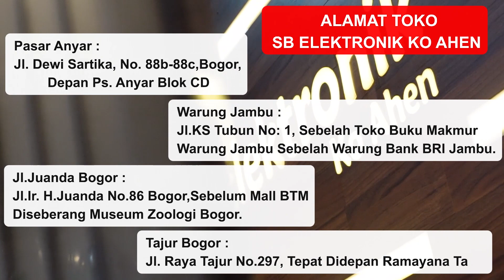AC BESTLIFE BEST 05 QAR3 SPLIT 0,5 PK STANDARD, Fitur Yang Menarik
HATI-HATI ❗ PENIPUAN DENGAN MENGATASNAMAKAN SB ELEKTRONIK KO AHEN KARENA NOMOR YANG BENAR ADA DI DESKRIPSI DIBAWAH INI ⬇⬇

Fitur Keren BEST-05-QAR3 ?
* 5800 Btu/h - Bisa mendinginkan ruangan sampai 10m2.
* Garansi 5 Tahun Sparepart, 10 Tahun Kompressor.
* Automatic Cleaning - Pembersihan AC secara otomatis tanpa membuka
   unit indoor, hanya dengan menekan 1 tombol.
* 4 in 1 Filter - Berfungsi untuk menghasilkan udara yang sehat,bersih, dan
   sejuk.
* Gold Fin - Gold Fin pada kondensor dan evaporator yang 10 kali lebih kuat
   dibandingkan fin biasa.

SPEK :
Type AC Standard
Warna Putih
Daya Listrik (Watt) 488 Watt
Dimensi (l x w x h) 72 x 25 x 19 cm
Garansi Produk 5 Tahun Sparepart, 10 Tahun Kompressor
Daya PK 1/2 PK
Kapasitas Pendinginan 5341 BTU/h
Tipe Refrigrant R-32
Ukuran Pipa Cair & Gas (Inch) ⌀1/4 ⌀3/8
Dimensi Outdoor (l x w x h) 68 x 25 x 47 cm
Berat Outdoor 22 Kg

☑️ Pasti Murah
☑️ Pasti Original
☑️ Pasti Aman
☑️ Pengiriman Cepat
☑️ Bergaransi
Bila ingin bertanya Produk,Harga & Tehnis bisa langsung menghubungi nomer WhatsApp Ko Ahen dibawah ini :

Alamat  SHOWROOM SB ELEKTRONIK KO AHEN BOGOR :
Jl. Dewi Sartika, Depan Pasar Kebon Kembang Blok B2 / Blok F, Kota Bogor.

Alamat SB Elektronik Ko Ahen Tajur :
Jl. Raya Tajur No.297, Tepat Didepan Ramayana Tajur